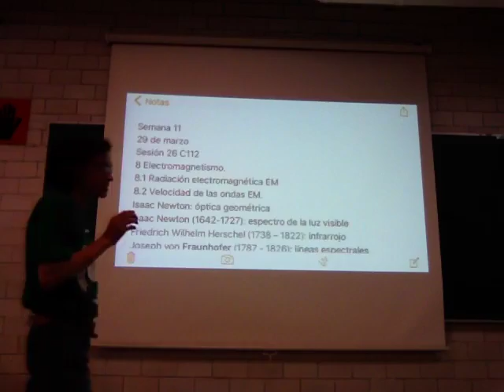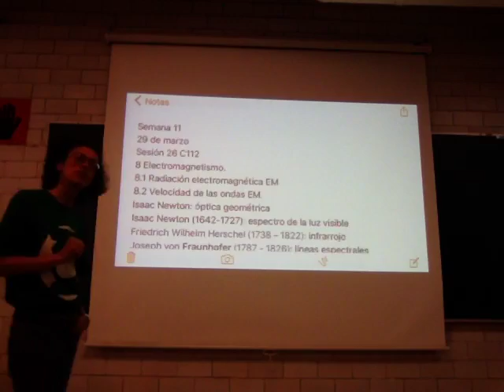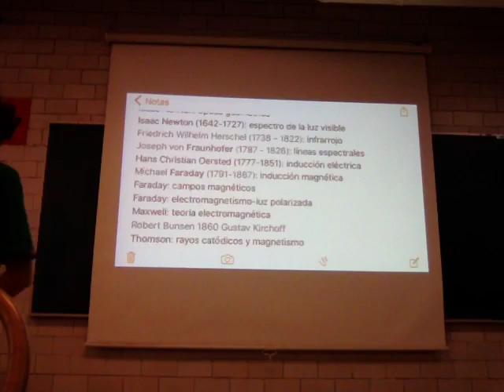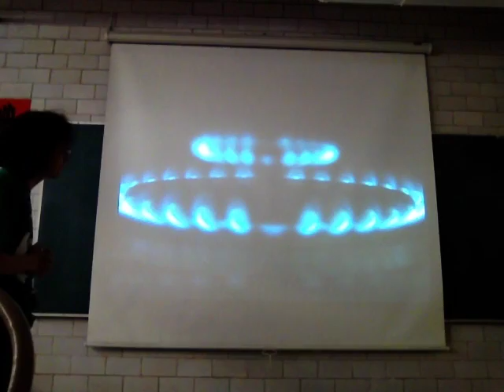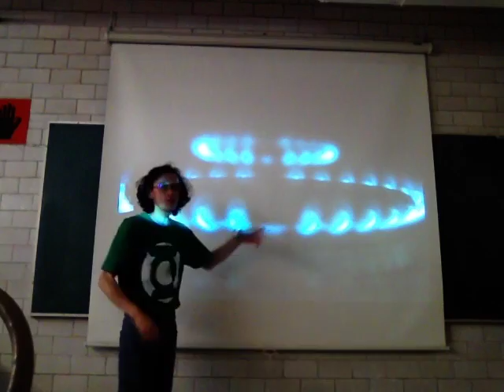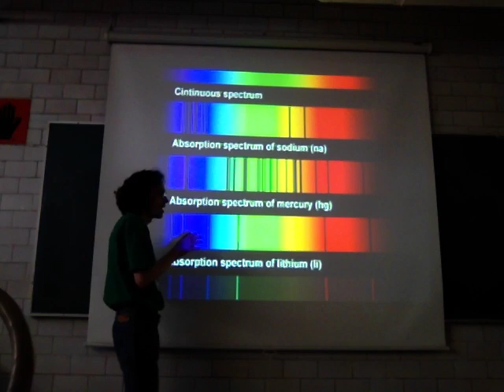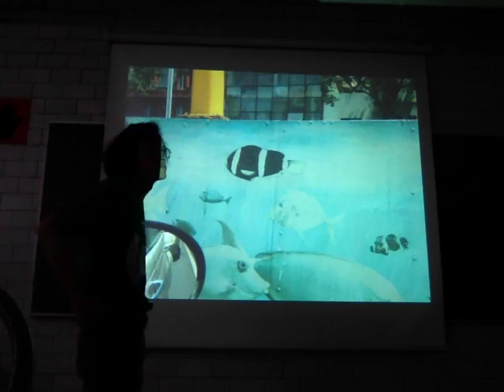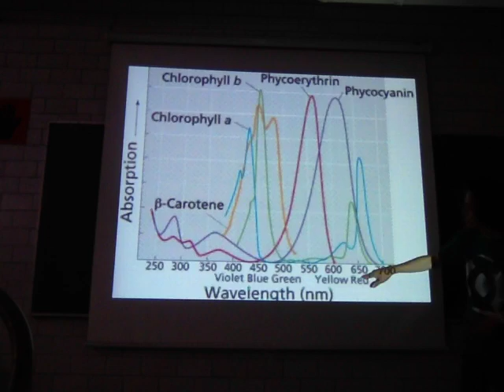Espectro EM. Interacción con la materia. Espectroscopía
31 de marzo
Sesión 27
Espectro EM. Interacción con la materia. Relación con la espectroscopía.
Producción de ondas EM.
Física Biológica
Unidad Iztapalapa